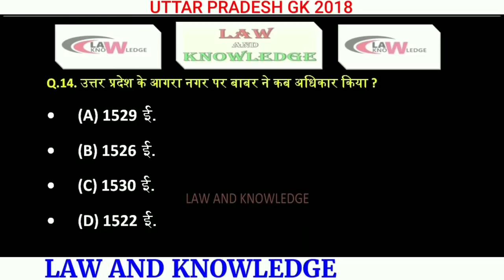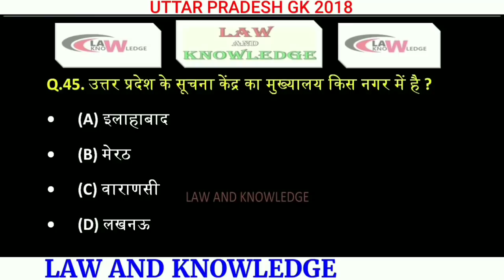Uttar Pradesh General Knowledge (GK) || UP GK in Hindi || उत्तर प्रदेश सामान्य ज्ञान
Hello friends

नमस्कार दोस्तों आज  के इस विडियो में हम उत्तर प्रदेश सामान्य ज्ञान    के महत्वपूर्ण बहुविकल्पीय प्रश्न और उनके उत्तर  देखेंगे जो की बहुत महत्वपूर्ण हे | जो की आगामी न्यायिक परीक्षाओ में  पूछे जा सकते हे
मुझे विश्वास हे की आपको ये विडियो पसंद आयेगा |

Court Marriage Procedure in India || कोर्ट मैरिज कैसे करें

 Live in Relationship in India || लिव इन रिलेशनशिप पर क्या कानून है ||